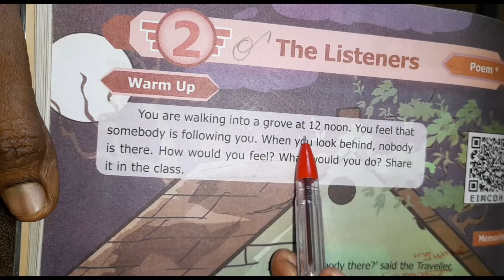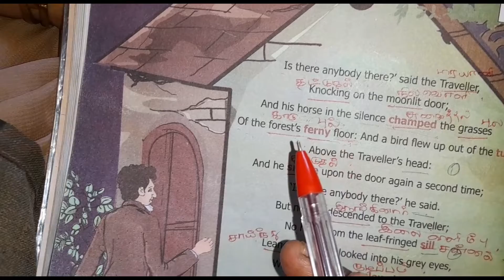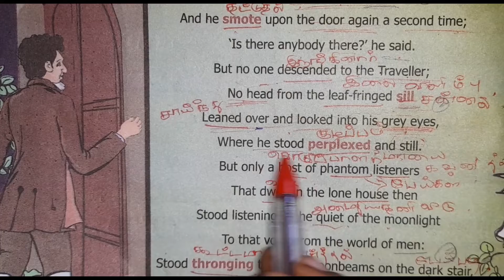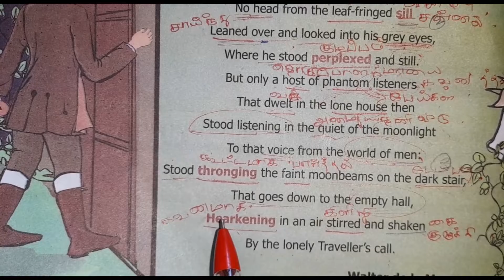7th ENGLISH , TERM I, UNIT 2, POEM, THE LISTENERS, FULL WITH BOOK BACK, NEW SYLLABUS